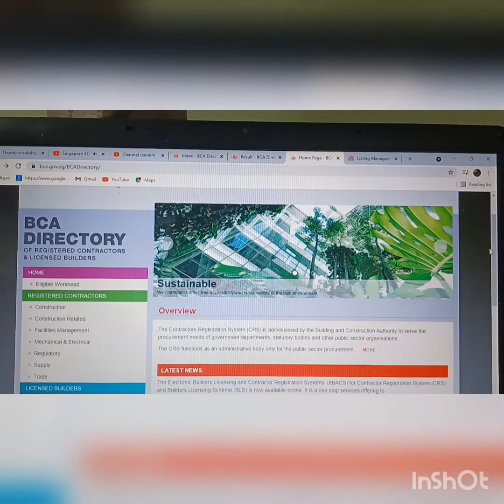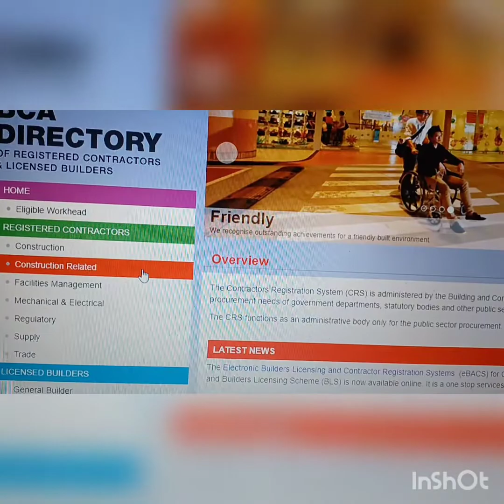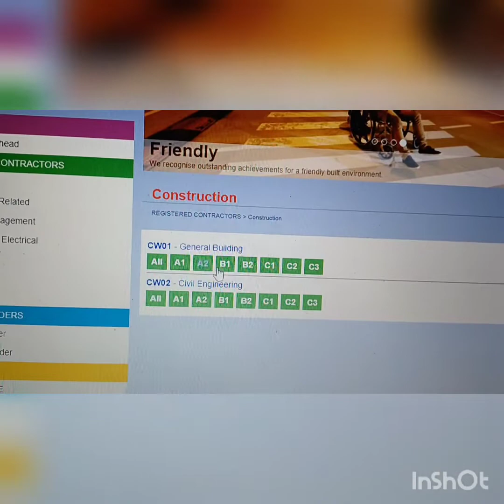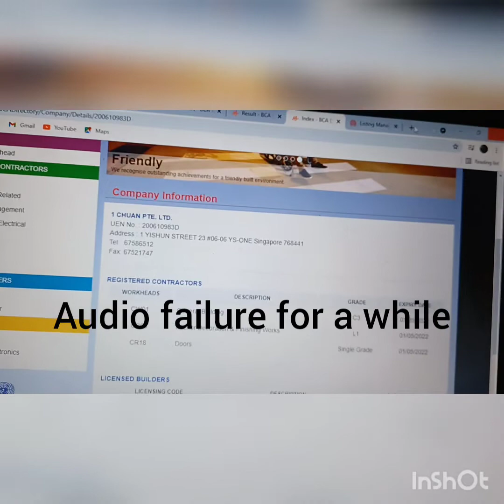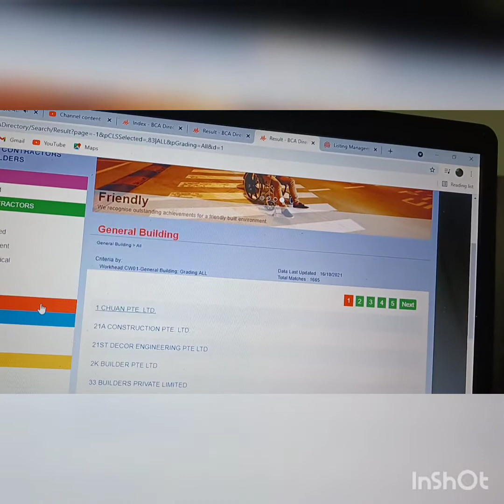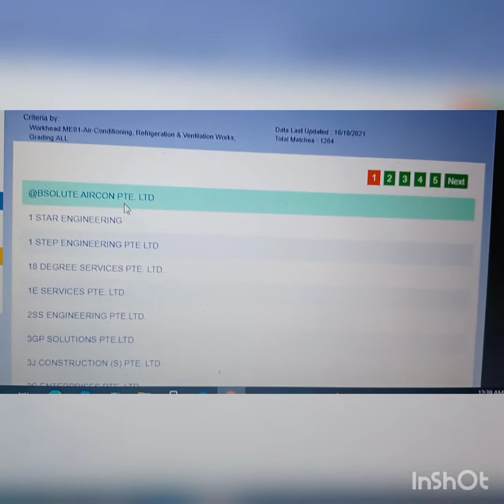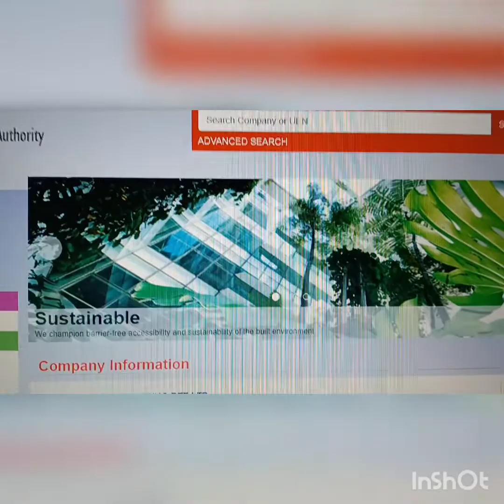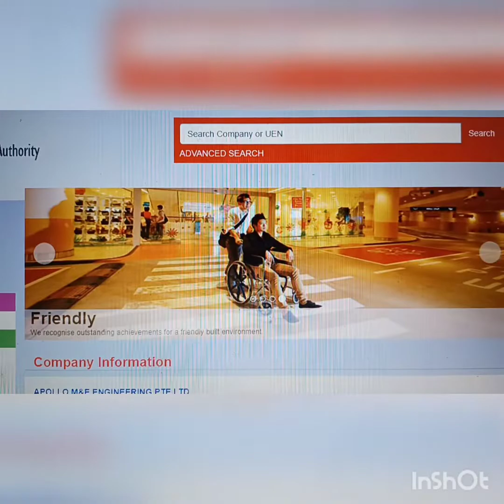Contact genuine employers in Singapore. Applicable for civil/mechanical/ electrical engineers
If you a civil, mechanical or electrical engineer you can contact genuine employers directly. Just browse Building and Construction Authority website and look for directory of contractors  You will find thousands of companies with name, registration number, full address and contact.

These are genuine companies having on going projects. At least some may be willing to hire you if you can present your case convincingly.
If you have friends in Singapore all the more better if they visit the company personally.
As Singapore may likely open up by Dec 2021, there will be demand for these engineers as most construction activity is at standstill dye to covid